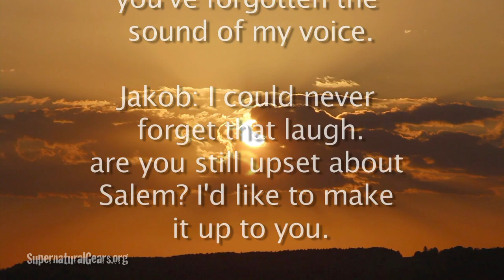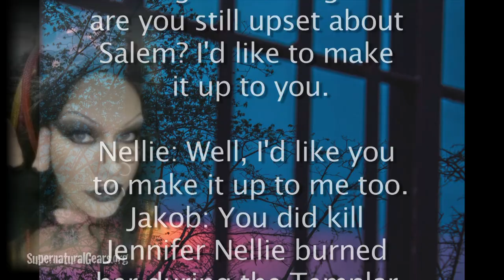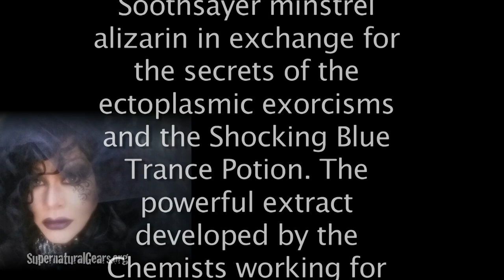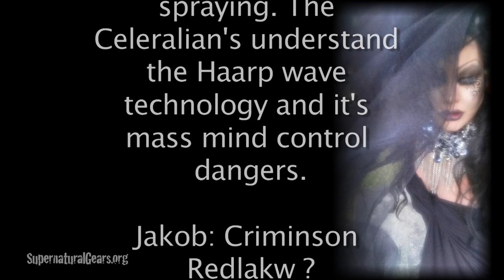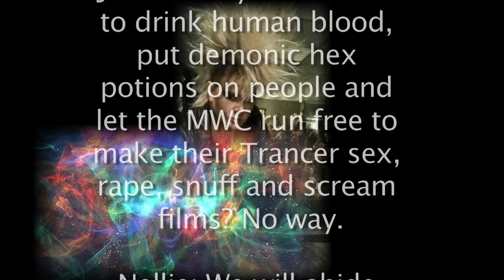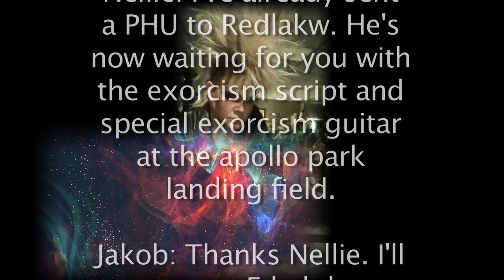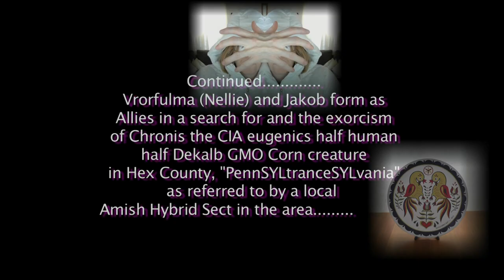Good Morning Mistress - Cerealian Minstrel - Space Rock Opera by Lenny Wiles Lionstar Marshal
Hi Music Friends, Supernatural Gearhead Fans n Fiends! NEW VIDEO n SONG! for the ongoing in realtime psychedelic rock n roll phantasm conspiracy opera, "JaKOBS DIaRY, TRaNCE OF THE MONaRCH BUTTERFLY. The stage HEX COUNTY York Pennsylvania the most powerful paranormal conspiracy region in the world. In the Opera Good Morning Mistress is an alien "Vrorfulma" a "Beatlesque" song which turns into a rural gothic folk style psychodrama performed by Len Wiles Lionstar Marshal n The Supernatural Gospel Gears in the Celestial Green Forest. The cool psychedelic space rock punk song Cerealian Minstrel is written and performed by Sparky Lynne Newcomer who also let me use her beautiful alien style n cybergothic photos. Thanks for your song addition to the opera and photos Sparky. Watch the video, give a listen. Don't be alarmed. It's strange.  SONG DOWNLOaD Good Morning Mistress by L.W.Lionstar Marshal SONG DOWNLOaD Cerealian Minstrel by Sparky Lynne Newcomer
Scene:
Jakob contacts his Buzzard scout bird, Ethal the Buzzard Demon Fisher to find the location
of Vrorfulma the Cerealian Minstrel
who has returned as Nellie Noll the River Witch Of Marietta
and is now a member of the notorious
Martian Werewolf Clan
for a meeting with Jakob Lemy Zook
the legendary amish exorcism guitarist
now at the apollo park alien landing field.

Vrorfulma (Nellie) and Jakob form as
Allies in a search for and the exorcism
of Chronis the CIA eugenics half human
half Dekalb GMO Corn creature
in Hex County, "PennSYLtranceSYLvania"
as referred to by a local
Amish Hybrid Sect in the area.

LYRICS: CELERaLIaN MINSTREL BY SPaRKY LYNNE NEWCOMER
In a trance you'll raise and then what was once will come again
Celeralian and crimson cloud once was fine now is loud
Celeralian Attack They're coming back
Celeralian Attack They're coming in
Release mutated butterflies from a distant psycho cries
Are they living or the dead is it real or in your head
Celeralian Attack They're closing in
Crimson tide lets open wide till it brings you to your knees
He's not the only one they reproduce in constant phase
Reverberate in land and sea they come for you they come for me
Crimson river raise and fall will come again to take it all
Crimson tide spreads open wide reptilian gaze
The blind I sees through USB his revenge will come to be
The Celeralian Nation is going to take over the world
In survival of the fittest bring about a new consensus
A new YHVH a new way of life
No more of a brainwash
Erase Erase Erase